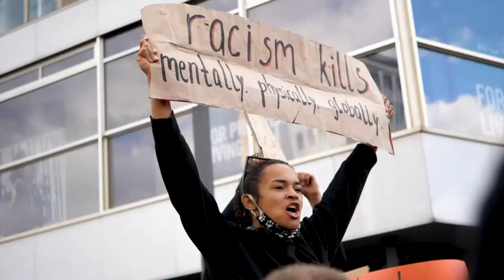Equinox of Coleridge & Wordsworth - Novelist Music Group (Trailer)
The world needs a reminder, so we created one.

Song: Equinox of Coleridge & Wordsworth
Artists: David Biga & D. Mac
Video Credits: Michael Amponsah

Novelist Music Group LLC 2020